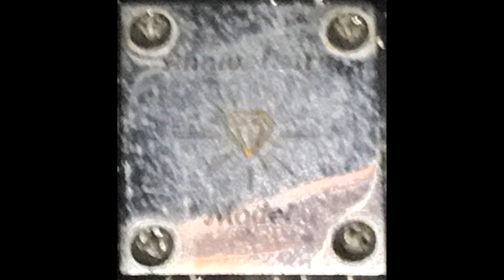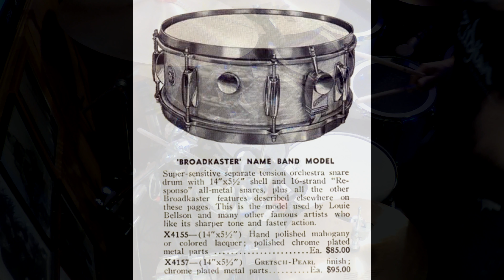Tom Venable plays a 1958 Gretsch Diamond Anniversary Snare in a solo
1958 Gretsch Diamond Anniversary Snare 5.5x14, Early Die Cast hoops, Jasper Shell Micro Sensitive throwoff